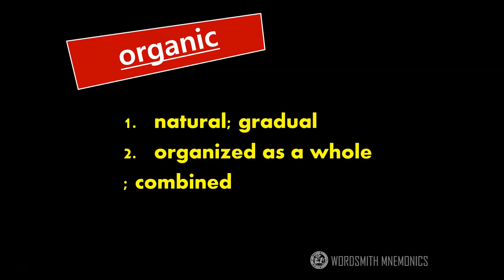ORGANIC | Daily Test Vocab Word | GRE / SAT Real Question Examples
*Stipulations
Welcome back to DIYWORDMSITH
We endeavor to provide pictures/nuances to facilitate learning difficult GRE/SAT vocabulary
-Should you have any words you have trouble with, leave a comment for free mnemonics
-Looking for more resources? Check out related movies in the Playlist for visual context
-To see root words/affixes used in the lessons, go to Library & locate Etymology playlist